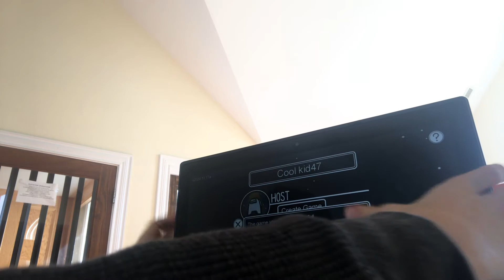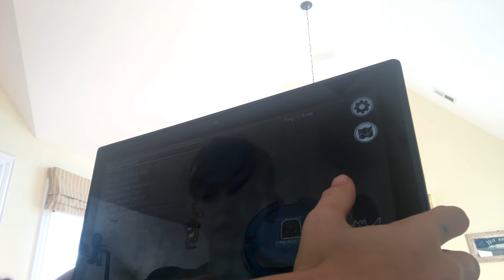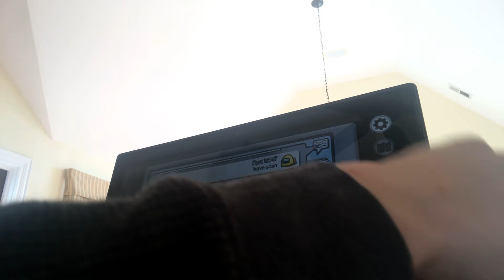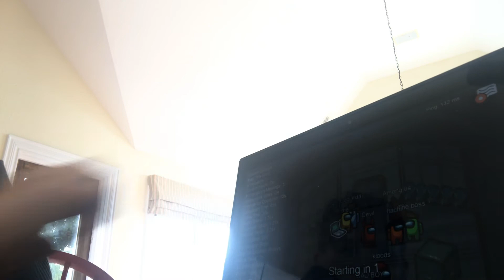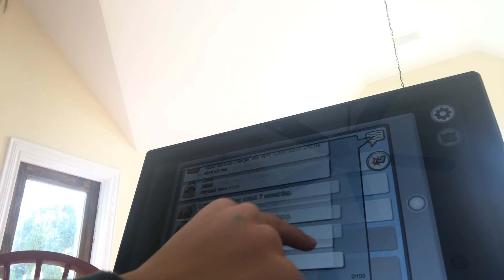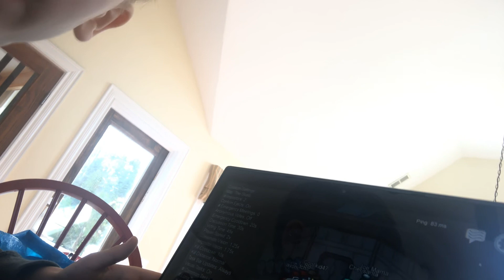Tornado plays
This is a new youtube channel called...TORNADO plays!